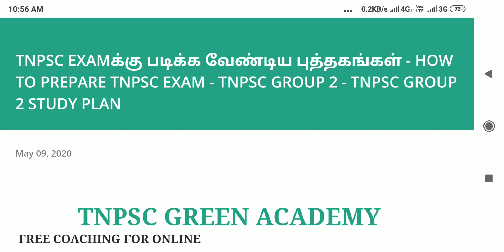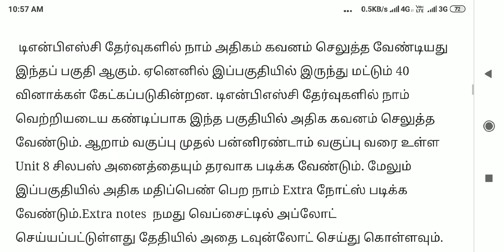Tnpsc எக்ஸாம்க்கு படிக்க வேண்டிய புக்ஸ் I tnpsc I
Tnpsc எக்ஸாம்க்கு படிக்க வேண்டிய புக்ஸ் I tnpsc I tnpscgroup1 I